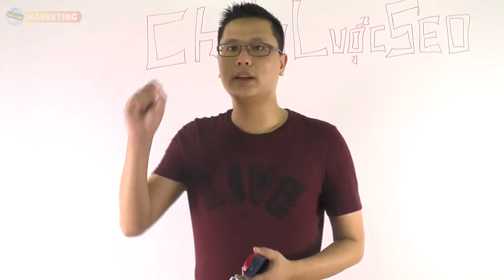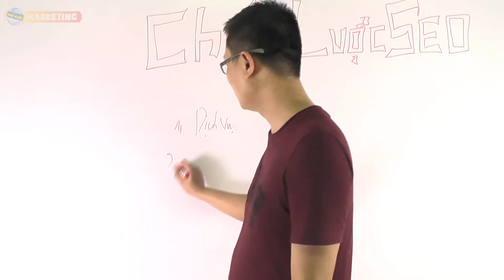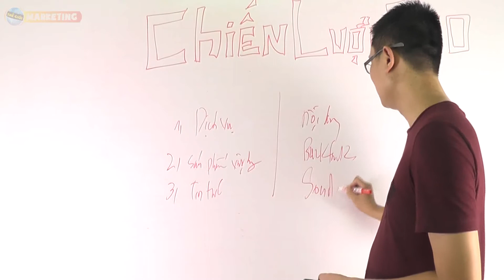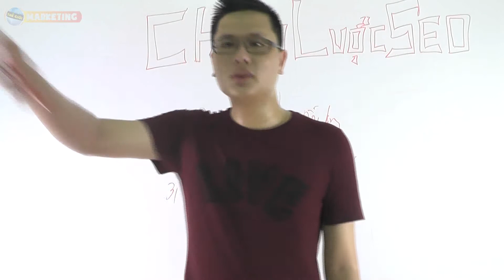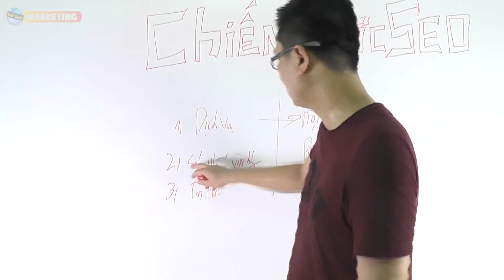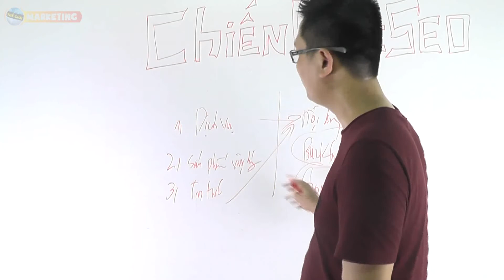Chiến lược SEO phần 2 : Làm sao để SEO cho sản phẩm, tin tức và dịch vụ